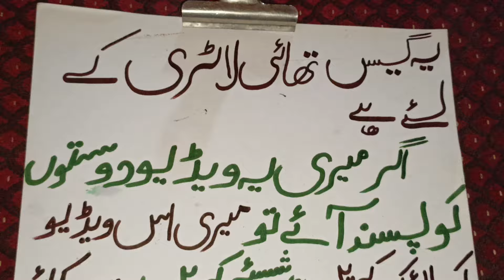01/08/2024 Thai lottery ka guess pakistan prize bond ustad asif lahori farmola calculation…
1,800 views Feb 19, 2023
02/05/2023 Thai lottery ka guess Pakistan Prize Bond ustad Asif Lahore farmola calculation
16/02/23 Thailand lottery guass farmola calculation first second ustad Asif ki janab se
15/02/202315/02/2023 prize Bond 1500 city Quetta farmola rude ustad Asif Lahore Pakistan gift
prizebond thailottery zamanprizebontprize Bond Thai lottery damat10-9-22 prize Bond city Karachi first tandola formula چار ہاتھ فرسٹ ٹنڈولہ پاس ویڈیو لازمی دیکھیے
thi lottery 01-09-22 ویڈیو کو پورا فورکاسٹنگ لازمی دیکھیں چار فارمولے فسٹ سیکنڈ akre tandola formula
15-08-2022 prize Bond,1500 Peshawar first tandola, سٹی پشاور فرسٹ ٹنڈولہ روٹین انشاءاللہ
Thailand Thai lottery 01-07-22 f,s 4 akre routine 8 tandolay gift Pura Pakistan، 4پیکٹ آکڑے 8 Prizebond  Vip 4 Tandola Formula Gift 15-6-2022 only first 4 akre سٹی ملتان zaman
Prizebond 40000 City muzafarabad Vip Telly Tandola Formula Gift 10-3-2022 f,s 4 akrai سٹی مظفرآباد
01/06/22 Thailand Thai lottery 40000 prize bond open close ankada تھائی لاٹری گریٹ گیم
10/06/22 prize bond 40000city muzaffarabad/single 4 ankare open close سیٹی مظفرآب سنگر چار آکڑے
prize bond 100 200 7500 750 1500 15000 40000
7631
4893
7225
2514
40000prizebond
Thai lottery
Thailand lottery 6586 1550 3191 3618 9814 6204
Chand paison Se lakh🤔rupaye kamane Ka Tarika😱 prize Bond 💸💵💰🤔 akata
7500
750
1500
15000
 100
 200
 40000
 prize Bond Thai lottery
ritmo Al Kuwait joo music
lucky 4
lucky star
 luckyHamari video kaisi lagi commands women's Karke zaroor  Shukriya Mera channel k illawa or koi channel ni h Shukriya